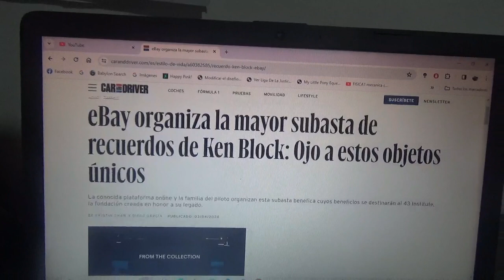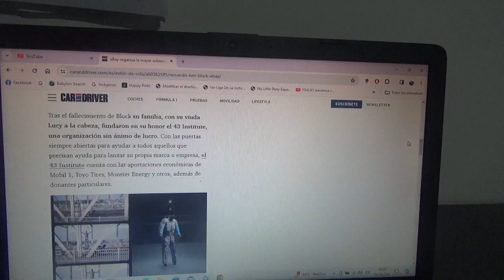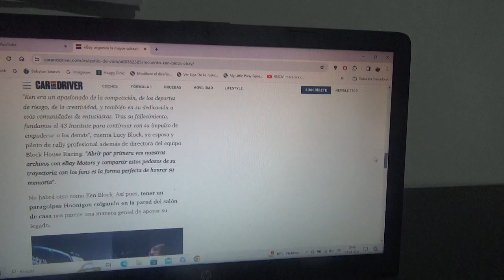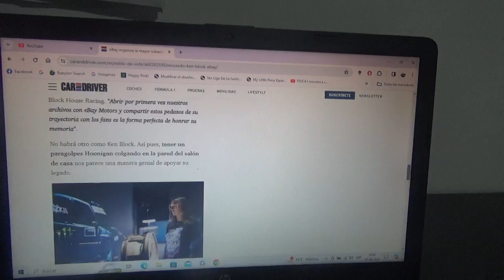eBay organiza una subasta de beneficencia de objetos de Ken Block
Los fondos se destinarán a la 43 Institute y para honrar su legado esta página web de ventas y la familia del fallecido piloto acróbata las están organizando